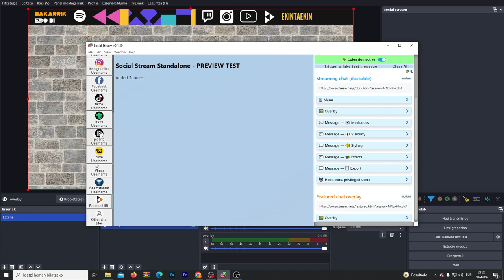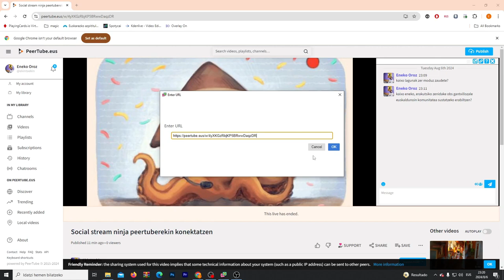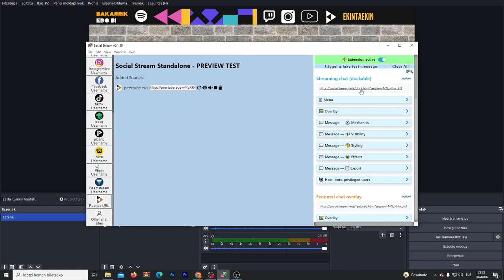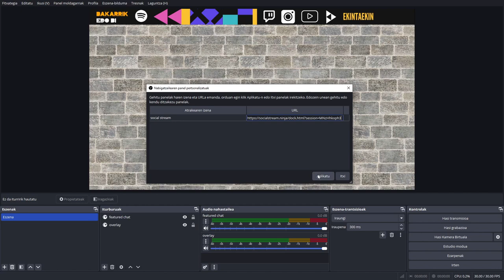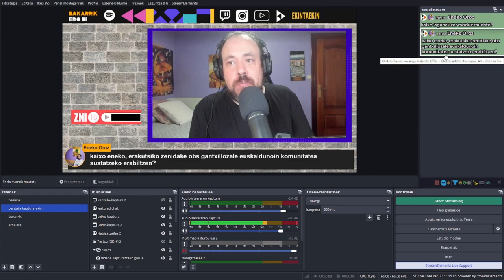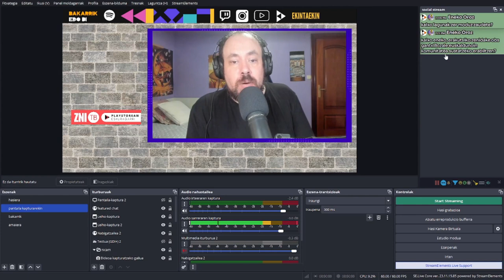Social stream ninja peertuberekin konektatzen